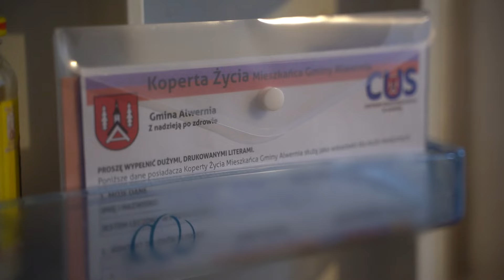Koperta Życia mieszkańca gminy Alwernia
Gmina Alwernia przystąpiła do akcji skierowanej do osób starszych, schorowanych i samotnych.